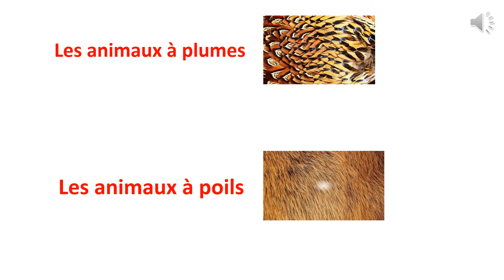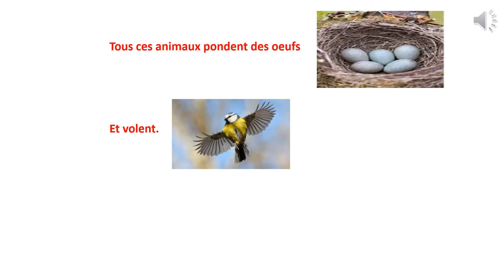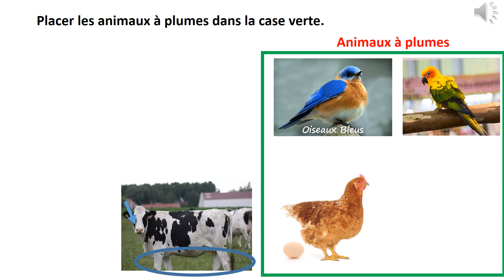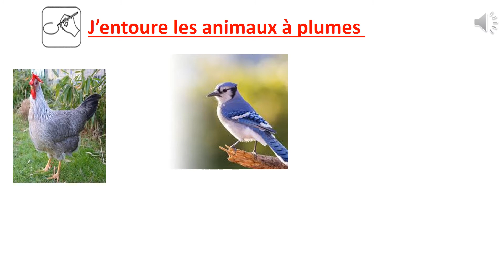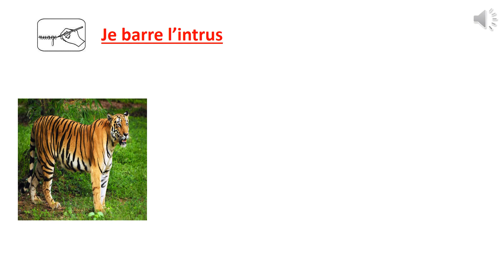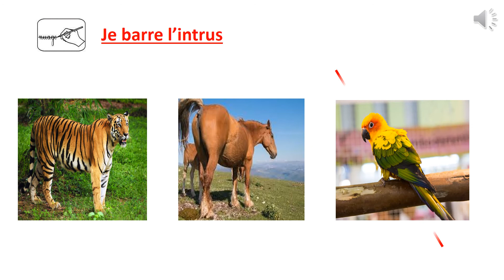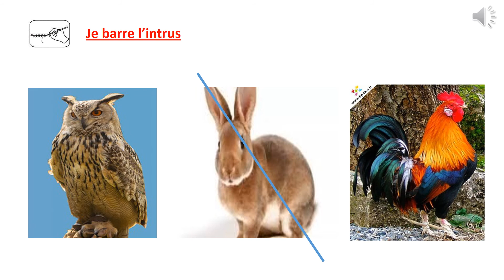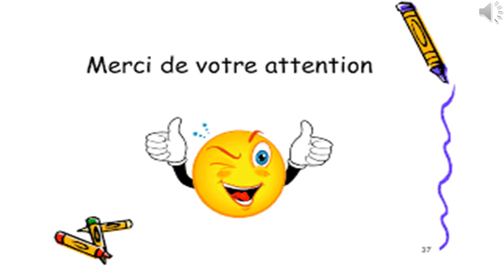Les animaux à poils et les animaux à plumes